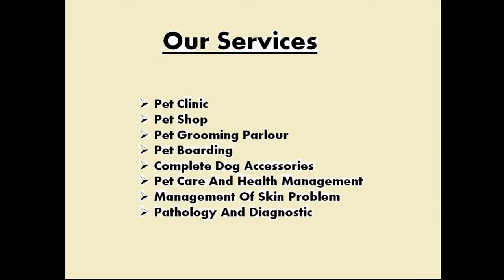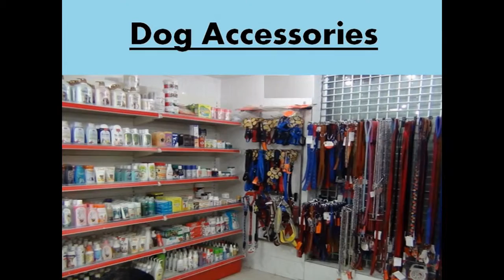Most Famous Pets Store in Delhi